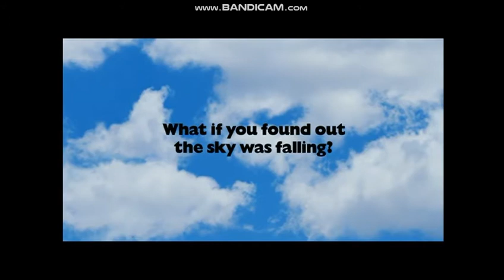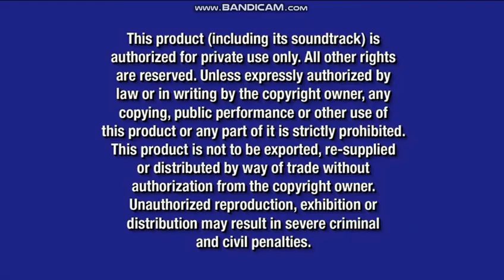Opening To Toy Story 2 (Special Edition) 2005 DVD